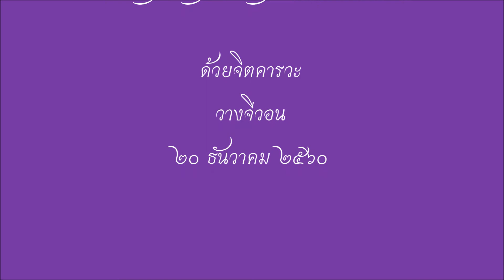บุญเป็น "บันไดสวรรค์" ๔๒ ปี วางจีวอน (พันตรี สุธี สุขสากล)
แบ่งบุญให้ทุกท่านอนุโมทนาสาธุ
ในวันพ่อวันแม่ (วันเกิด) ของผม

วางจีวอน ครบ ๔๒ ปี
๒๐ ธันวาคม ๒๕๖๐